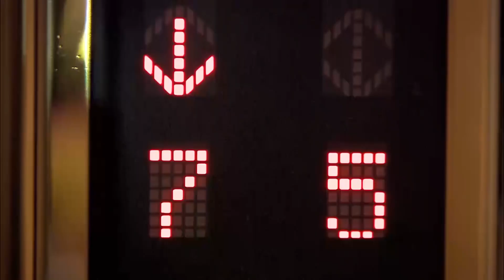閨蜜替灰姑娘出氣，直言頂撞心機女，為灰姑娘和總裁創造機會！